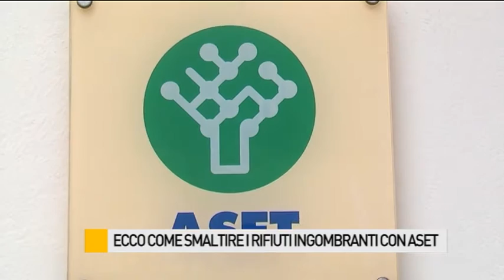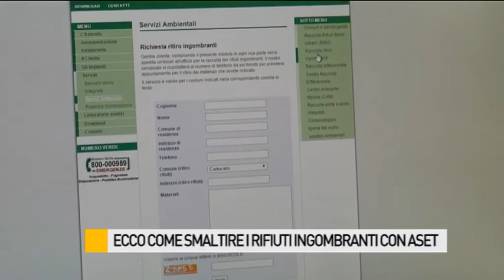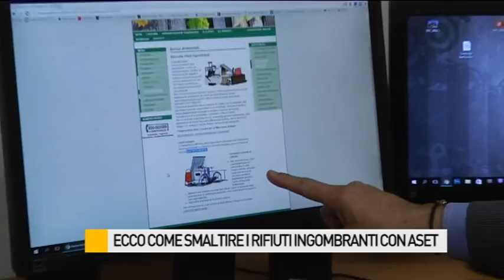Ecco come smaltire i rifiuti ingombranti con Aset